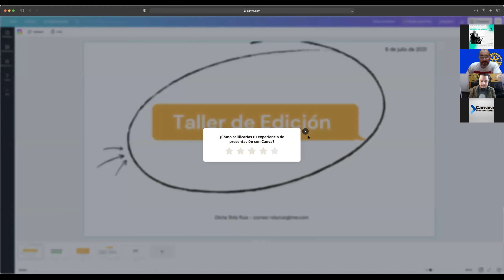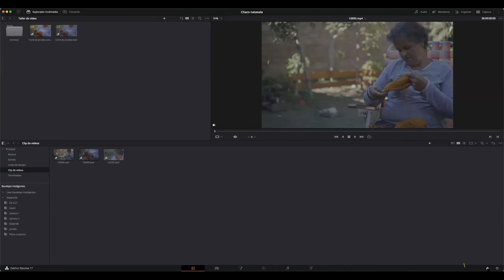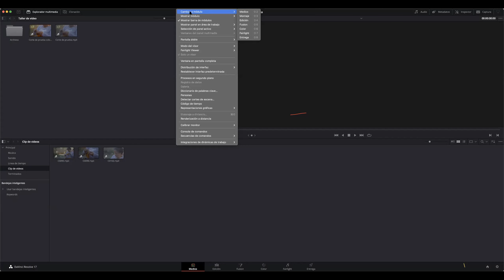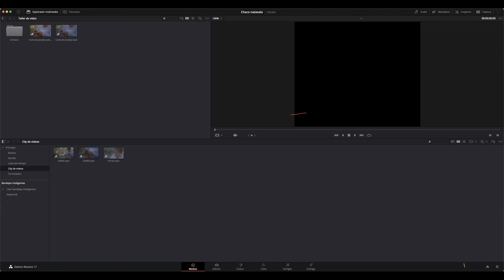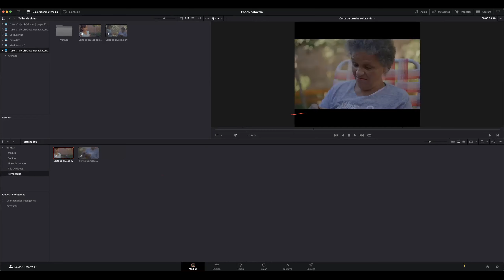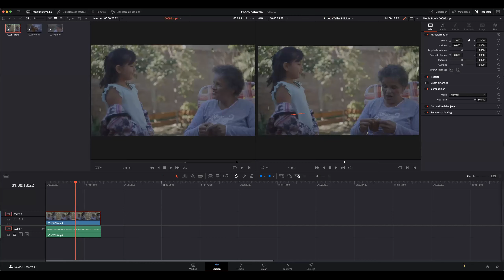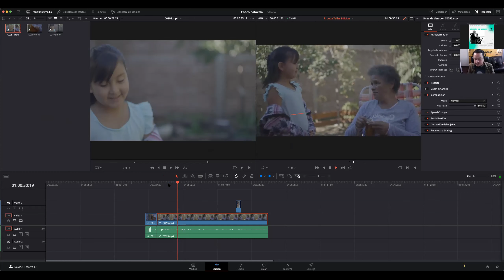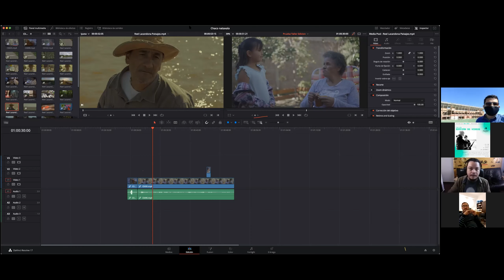Jornada 1 - Taller de Edición de video por Roly Ruiz - Centro Educativo Paulo Freire